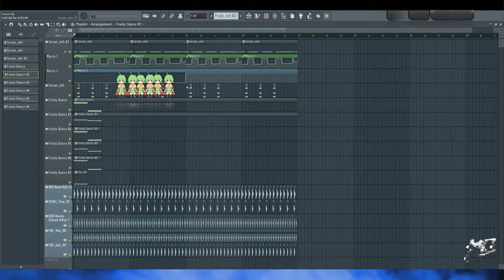WHAT!!!!!???????? YOU ARE AGAIN!!!!???????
FL-Chan, please. STOP!!!